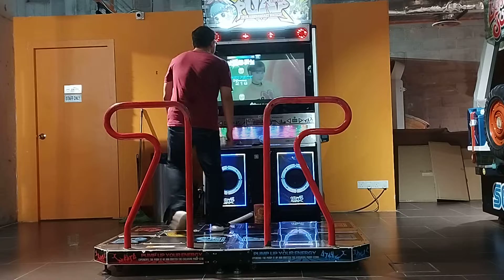bboom bboom lvl 9 ss rank